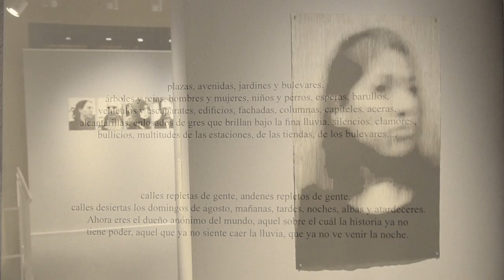Carmen Dengra: "La intenció era parar el temps, aquesta acceleració que vivim.."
L'artista ha desenvolupat el seu projecte entre Barcelona i Ciutat de Mèxic cercant en els rostres de la gent i al transport públic, poder valorar i pensar en l'anonimat. L'autora ens presenta aquesta obra amb una tècnica de gravat.

Gravació: Felipe Garibello